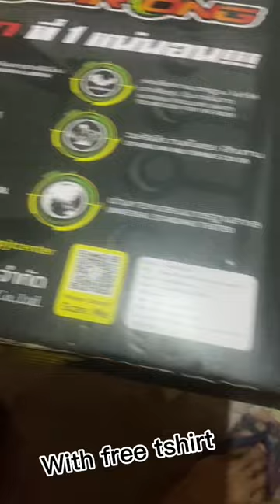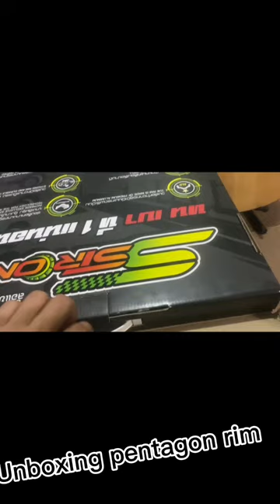Unboxing Super strong rim Pentagon series 7 color Black